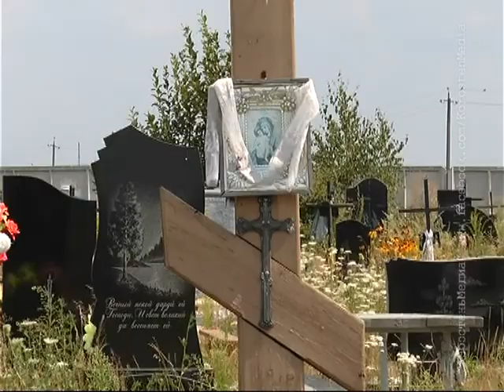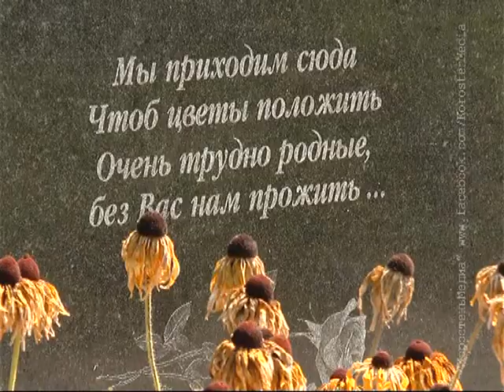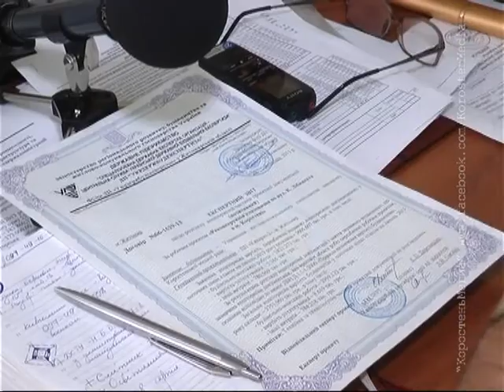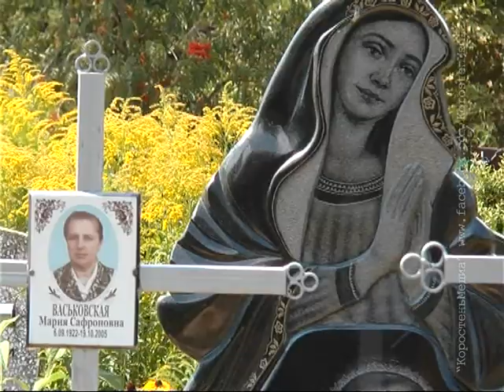КоростеньТВ_05-08-14_Программа реконструкции кладбища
Коростенці хоронять своїх близьких у болото. Центральне кладовище нашого міста потребує негайної та дорогої реконструкції. Що саме необхідно зробити та що вже зроблено – дізнайтесь з нашого сюжету.